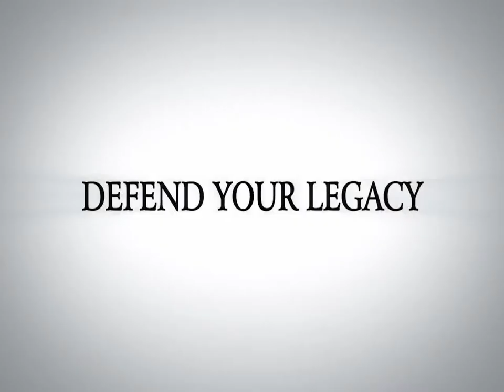Nouvelles Fraîches #3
Des petites nouvelles j'ai essayer de faire plus court pour pas que ce soit barbant
N'hésitez pas encore un fois à poser des questions, je fais ces vidéos pour communiquer avec vous !